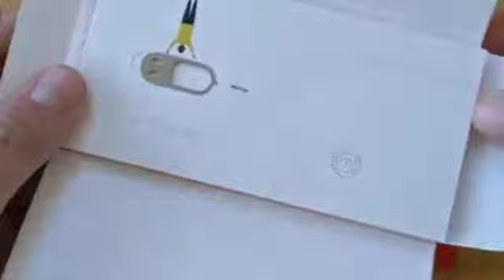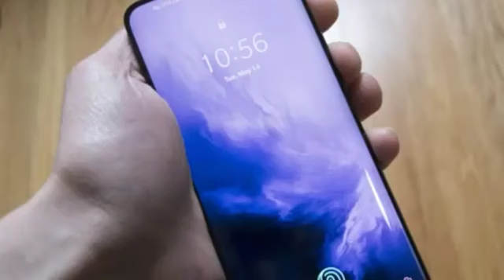বাজারের সেরা hot product, oneplus 7 Pro,high super master copy, bangl full unboxing review in.